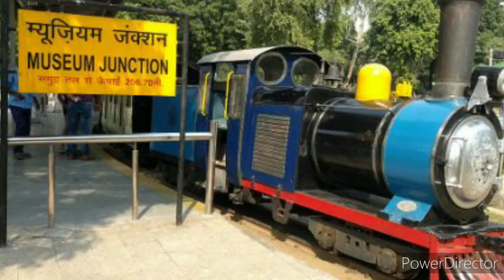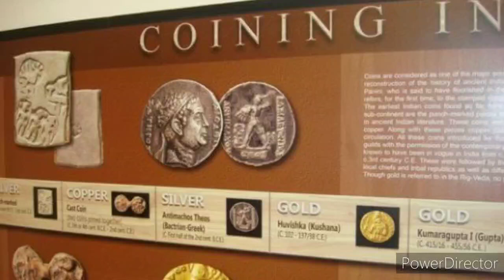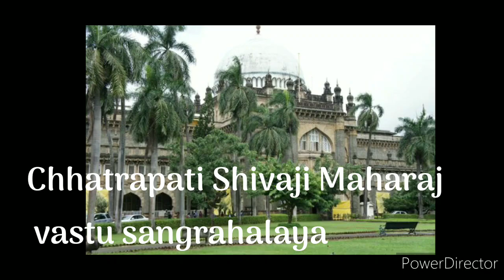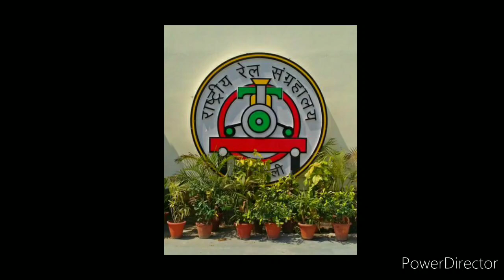Museums ( part 1 from INCREDABLE INDIA) GK.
Class 2 GK, GREAT MISSION PUBLIC SCHOOL.